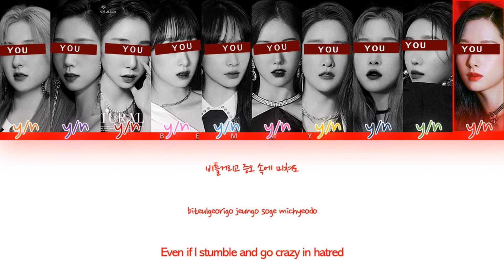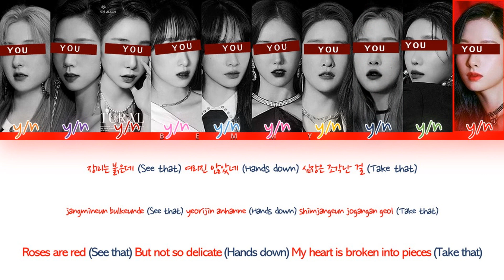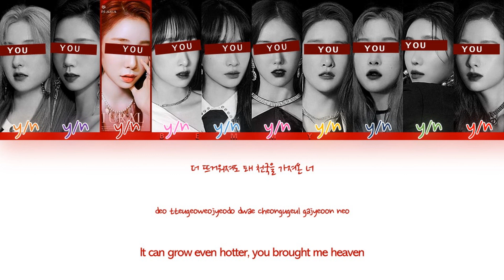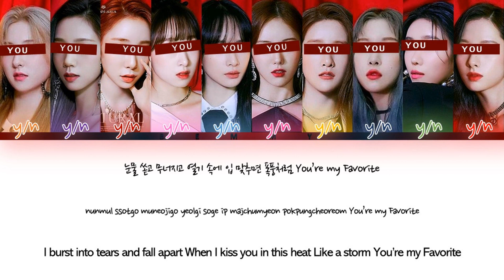Your GirlGroup (10 members) - Favorite (Vampire) [NCT 127] [Color Coded Lyrics]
REQUESTED

Song: Favorite (Vampire)
Artist: NCT127
Album: Favorite
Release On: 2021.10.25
Bias: Mark/Yuta

Line Distribution:
 1st girl: 16.16s
 3rd girl: 14.47s
 8th girl: 13.42s
 6th girl: 12.74s
 9th girl: 12.41s
 10th girl: 12.00s
 7th girl: 10.34s
 4th girl: 9.42s
 5th girl: 9.19s
 2nd girl: 8.87s